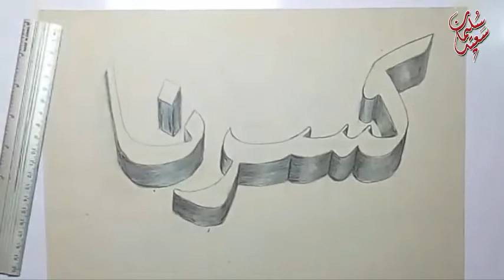3D Arabic calligraphy فضلا وليس امرا الاشتراك بالقناة وتفعيل الجرس